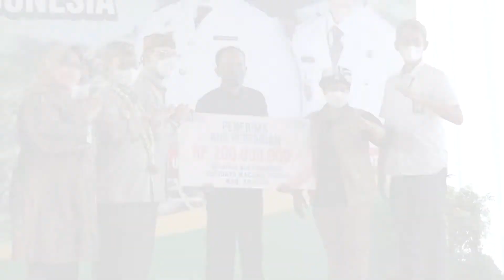Kementan dan BNI Terus Perkuat Kerja Sama dalam Penyaluran KUR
Bank Negara Indonesia berkomitmen untuk terus mendorong penyaluran Kredit Usaha Rakyat (KUR) ke sektor pertanian unggulan. Hal ini tentu berguna untuk mendukung ketahanan pangan yang menjadi salah satu program pemerintah agar masyarakat sehat, aktif, dan produktif secara berkelanjutan.

Ramaikan tayangan kami dengan beri tanda suka, komentar, dan sebar luaskan!